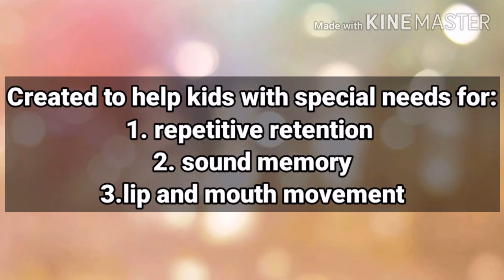Phonic sound : repetition of letter sound g : language devolopment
Created to help children who need repetitive sounds to get deeper retention memory with special needs and for kids who need support in correct mouth movements.

Kindly do not play this for echolalia kids or young adults leaning and familiariseing sounds.